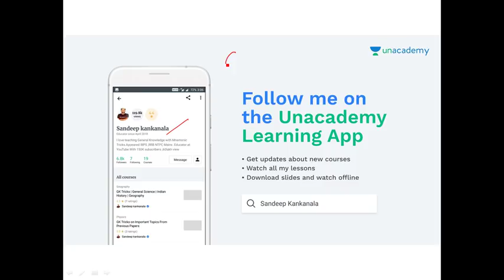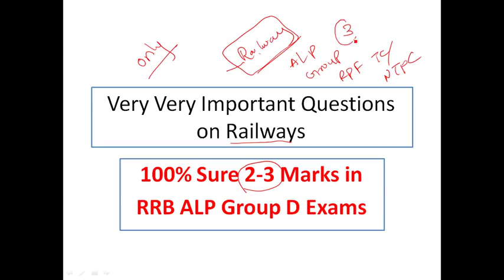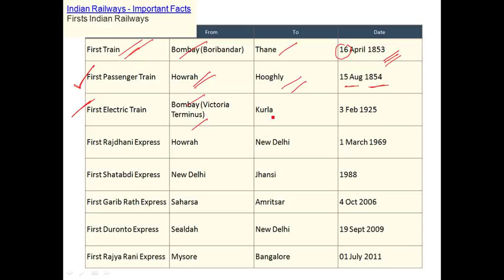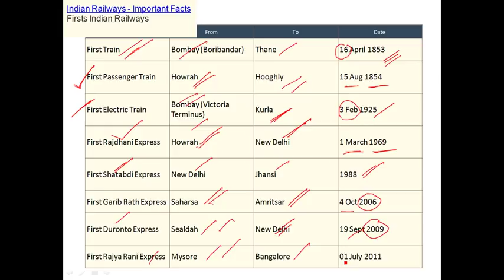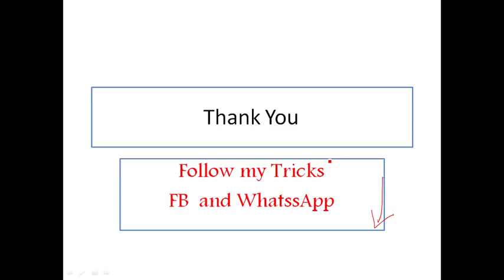Important Questions on Indian Railways | All | Group D | RPF